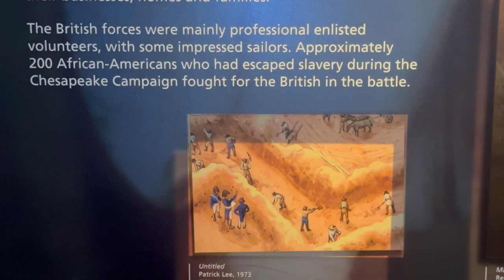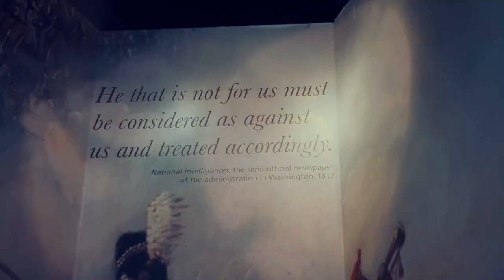HISTORIC REASON WHY MANY AFRICAN AMERICANS DO NOT PAY TRIBUTE TO THE NATIONAL ANTHEM.